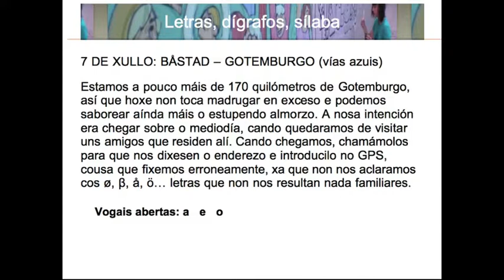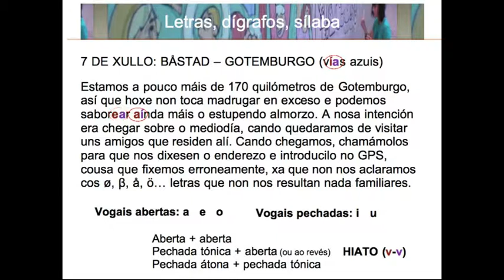letras, dígrafos, sílaba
1º ESO